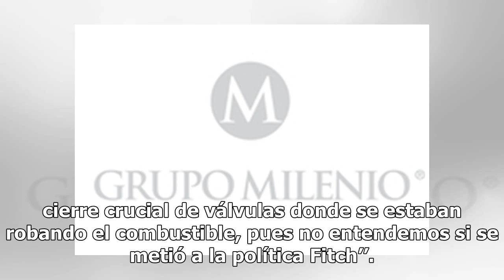En 2019 no habrá permisos para importar gasolina: Rocío Nahle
En 2019 no habrá más permisos de importación de gasolina, aseveró la titular de la Secretaría de Energía, Rocío Nahle García, “ello porque no vamos a terminar con el huachicol de abajo para seguir con el huachicol de arriba’’.Ante senadores, durante su Reunión Plenaria, la funcionaria relató que se ...